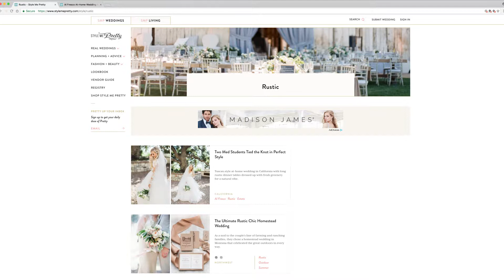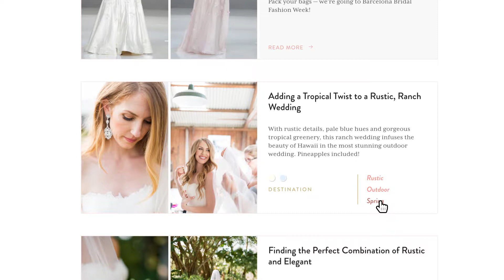Clarifai Case Study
Clarifai is an artificial intelligence company that empowers businesses & developers to solve real-world problems using visual recognition.